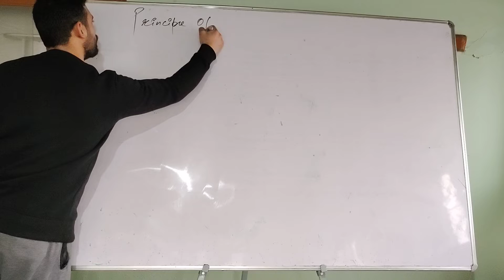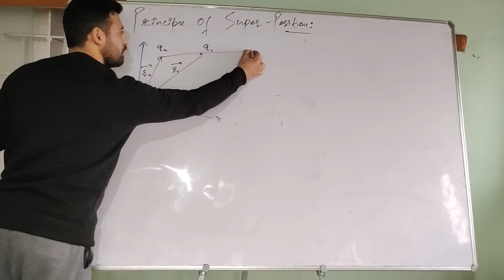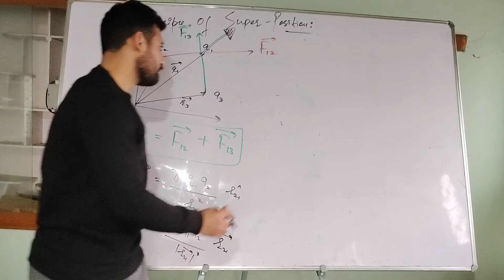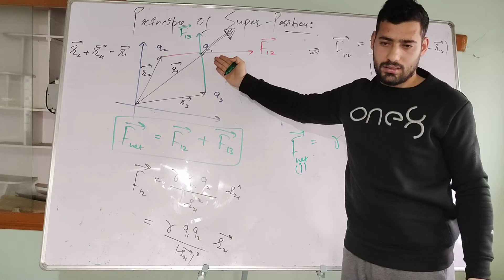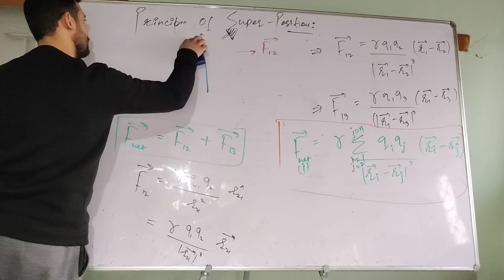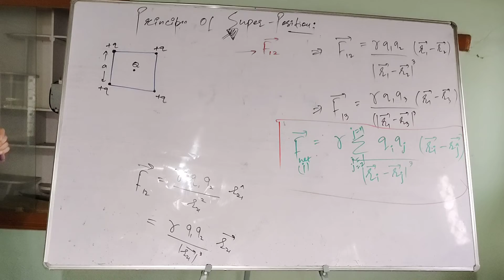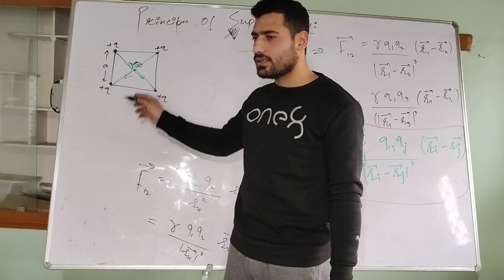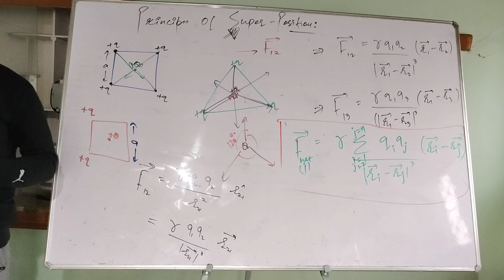Principle of Superposition| Numericals| L-5